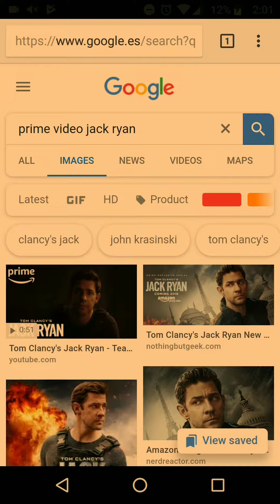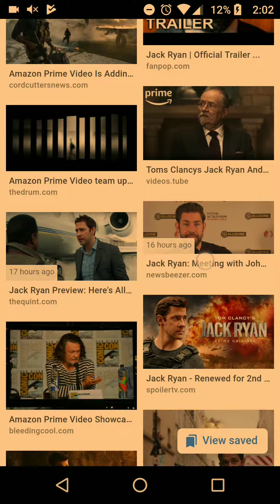Amazon Prime video, Jack Ryan de Tom Clancy: crítica rápida de la serie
Es el primer capítulo y tiene cosas buenas pero un toque que lo amarga... . -